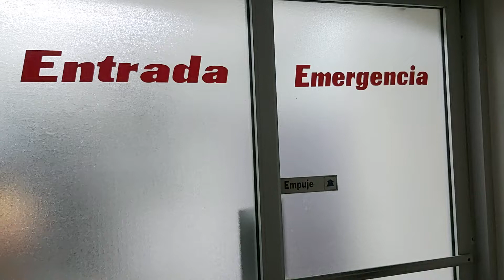Peledeista herido de bala por encapuchado